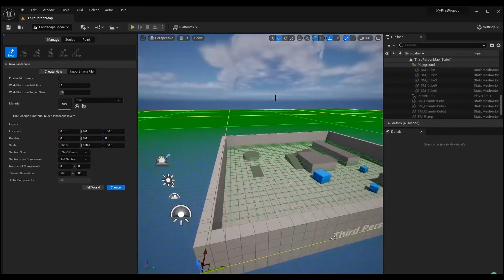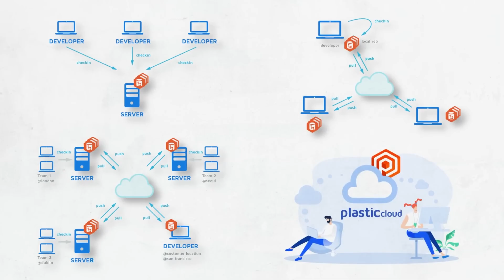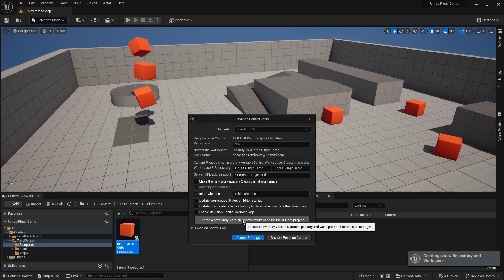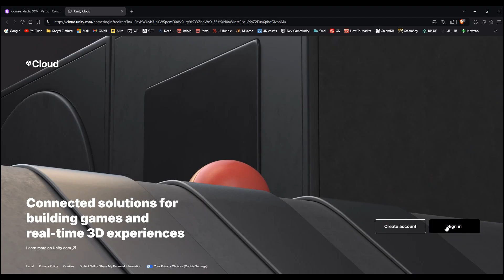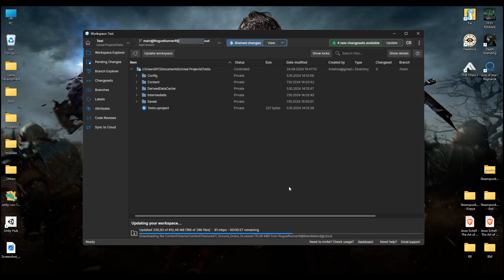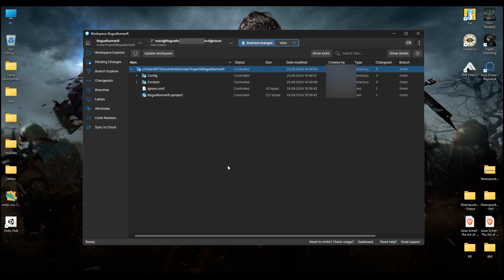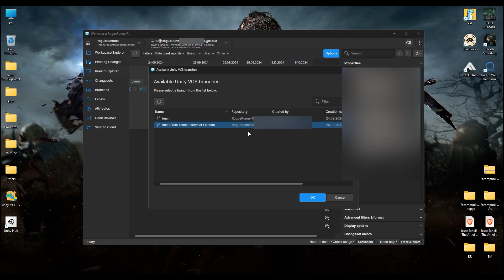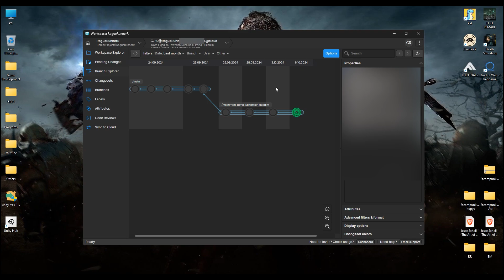EKİPLE OYUN NASIL YAPILIR? / UE Version Control Türkçe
Bu videoda Version Control olayını, Plastic SCM üzerinden anlattım. Bir ekibimiz var ve beraber nasıl oyun geliştiricez, sorusuna cevap aradık.

Giriş 00:00
Nedir bu Version Control? 00:20
Version Control Programları 00:35
Neden Plastic SCM 01:15
Plastic SCM Nasıl Kullanılır? 02:40
Arkadaşımızı nasıl davet edicez? 03:46
Organizasyon ve Repo oluşturma 04:56
Hesaplar ve Organizasyonlar arası geçiş yapmak 05:35
Plastic SCM Temel kullanım detayları 06:45
Sonuç 07:55
Kapanış 08:42